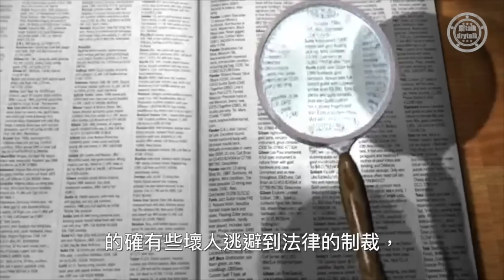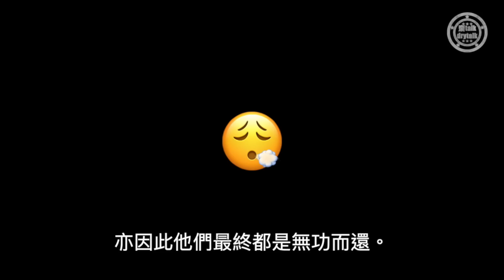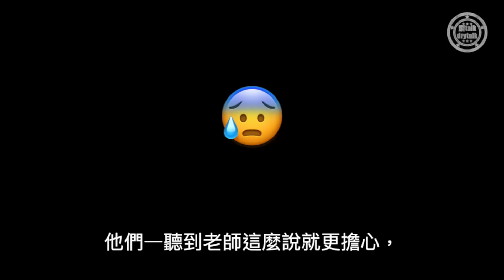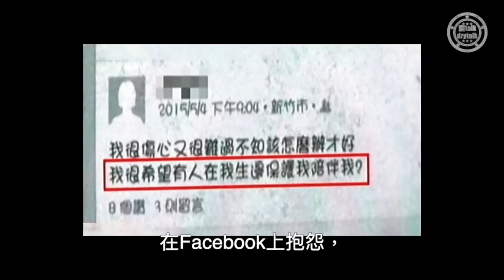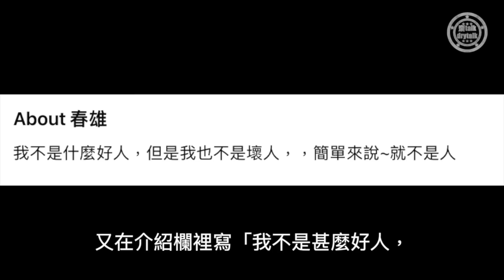初中少女命喪橋下，含冤持黑令旗報復，令兇手避過極刑卻突然暴斃？｜冥王林春雄案｜齋talk drytalk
2015年台灣竹東河濱公園大橋下發現一個遇害少女，經調查後發現她是14歲的邱妹妹，她的雙腳有燒過的痕跡，而且還有被侵犯的跡象。警方按照各證人的口供鎖定了一個自稱「冥王」、名叫林春雄的男人，他曾經多次因為鬧事被抓進警署，亦試過因為盜竊、縱火等罪被囚禁，雖然經常犯事，但他對兄弟卻是有情有義、對老婆和女兒苛護有加。就在案發當日，林春雄聽說老婆被少女罵，於是憤怒的他決定為老婆報復，最後更奪去少女的生命。林春雄逃得過極刑的懲罰，但就在他服刑期間，一向身體健康的林春雄卻突然身體不適，更在短短兩小時內離世，令人不禁猜想遇害少女會否因為含冤，於是拿著黑令旗回來報復。